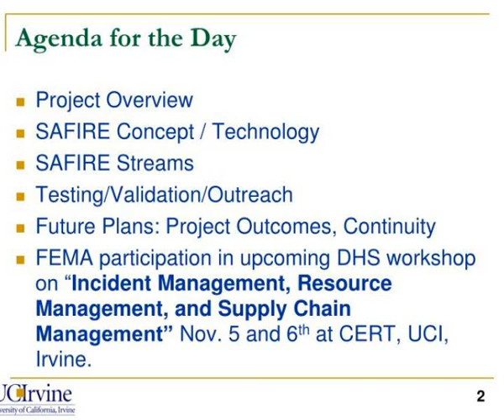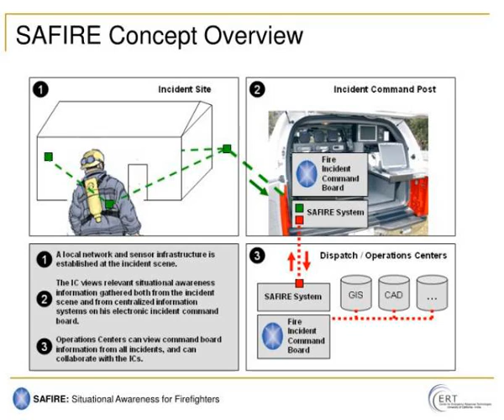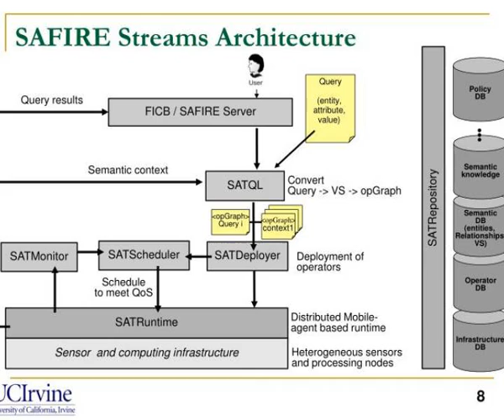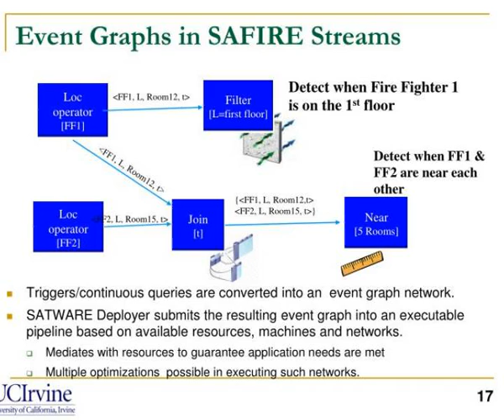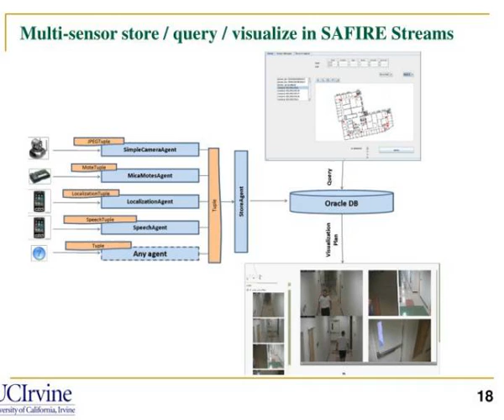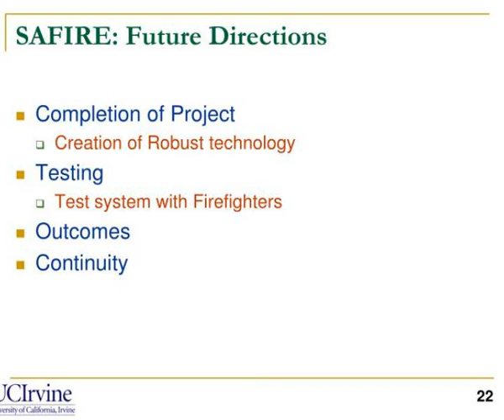situational awareness for fire fighters safire